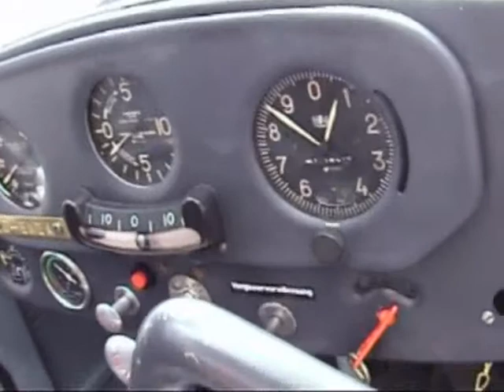Aermacchi B 308 Baujahr 1948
Einige Flugaufnahmen meiner B 308 der Firma Aermacchi. Das Flugzeug ist in Aalen-Elchingen stationiert und nur eines von zweien, die in Deutschland zugelassen sind. Die zweite Maschine ist die von Andrea Rosetto.